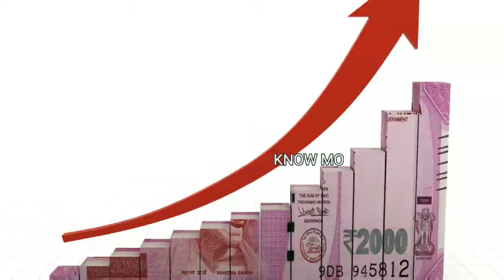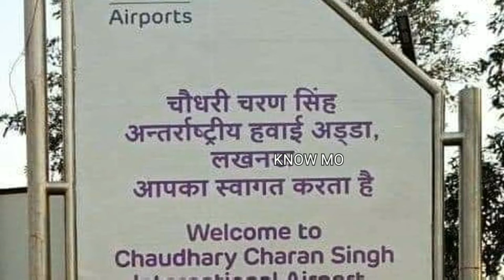தமிழ்நாட்டில் தனியார் ரயில் -Private Trains Tamilnadu|Chennai-Railway Privatization Private Airports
This video is about Indian Railway Privatization, especially recent update of southern railway's announcement on Chennai cluster's private train operation commencement. Operation status of Privatized Airports.